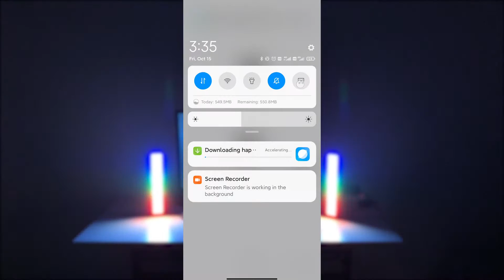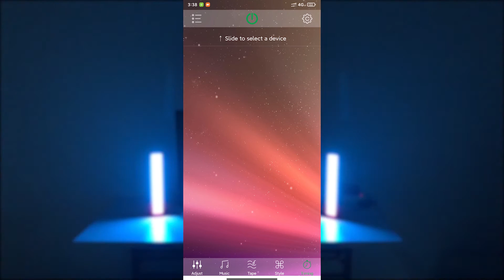Flow Light Bar APP Download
This video shows how to download flow light bar app
Just scan the download QR code on the manual to download directly.
1.Open browser and scan
2.Download and install